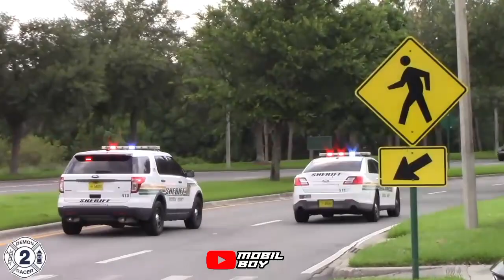Collecting Police Cars, Thomas & Friends, Monster Jam, Tank, Crane, Fire Trucks, Ambulance, Roller 9